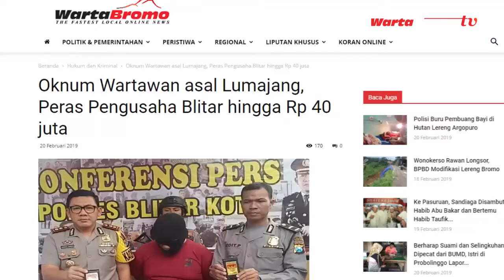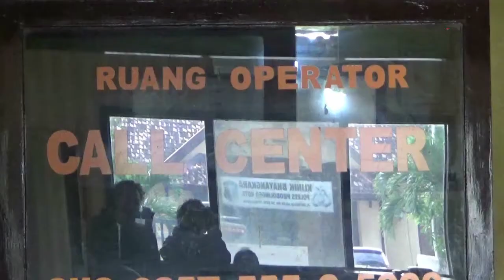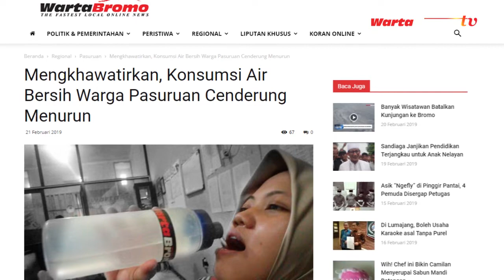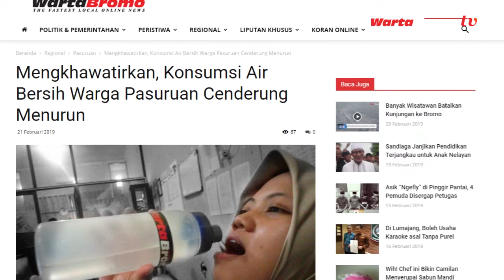Wartawan Asal Lumajang Peras Pengusaha Hingga Rp 40 Juta, Konsumsi Air Bersih Warga Pasuruan Menurun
Persembahan dari wartabromoTV, “The Best Local Online Television”
Wartabromo TV merupakan TV online di wilayah sekitar GunungBromo melingkupi Pasuruan,ProbolinggodanLumajangyang menyajikan konten tayangan dari peristiwa, kuliner,pariwisata dan entertainment lainnya.